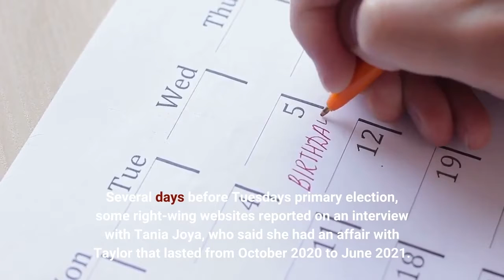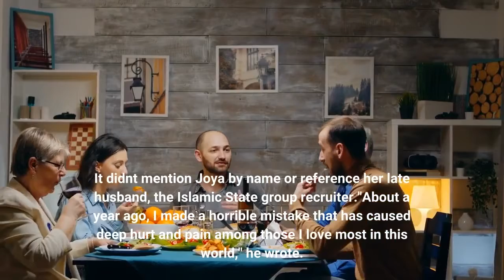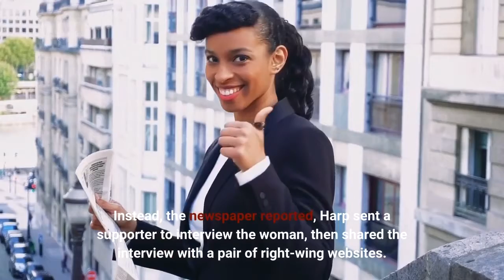U S Rep Van Taylor drops his Texas reelection bid and admits to an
DALLAS  — U. S. Rep. Van Taylor of Texas said Wednesday that he was ending his reelection campaign and admitted having an affair following reports that he had been in a relationship with the widow of an American-born recruiter for the Islamic State group. The North Texas congressman's announcement came the day after former Collin County Judge Keith Self forced Taylor into a runoff for the Republican nomination. Several days before Tuesday's primary election, some right-wing websites reported on an interview with Tania Joya, who said she had an affair with Taylor that lasted from October 2020 to June 2021. Joya, of the Dallas suburb of Plano, told The Dallas Morning News on Monday night that she had met the congressman through her work as an ex-jihadist helping to reprogram extremists. Taylor apologized for the affair in a statement shared with supporters Wednesday. It didn't mention Joya by name or reference her late husband, the Islamic State group recruiter."About a year ago, I made a horrible mistake that has caused deep hurt and pain among those I love most in this world," he wrote. "I had an affair, it was wrong, and it was the greatest failure of my life."The Dallas Morning News reported Wednesday that Joya contacted Suzanne Harp, another candidate opposing Taylor in the primary, hoping Harp would confront Taylor privately and persuade him to drop out and resign from Congress."All I wanted was for Suzanne Harp to just say, 'Hey, I know your little scandal with Tania Joya. Would you like to resign before we embarrass you?' But it didn't happen like that," Joya told the newspaper. Instead, the newspaper reported, Harp sent a supporter to interview the woman, then shared the interview with a pair of right-wing websites. In a statement, Harp said the revelations were "deeply concerning, and I'm praying for all involved.""Politics should build up our families, our communities, and our political parties. This story breaks my heart, both as a wife and as an American. Politics should never tear these sacred institutions apart," she said. Taylor, a former Marine and Iraq war combat veteran, was considered one of the Texas delegation's most conservative members when he was elected in 2018. But he has been sharply criticized by the party's right wing for voting to certify the 2020 election results and supporting a commission to investigate the Jan. 6 insurrection at the Capitol. Joya's first husband, John Georgelas, grew up in Plano, converted to Islam and became a top recruiter for the extremist Islamic State group. In 2013, he took her and their three children to northern Syria where, as Yahya Abu Hassan, he became the most important American fighting for ISIS. He was killed in 2017. Three weeks after their arrival in Syria, a pregnant Joya fled to Turkey with the children, then to Plano to live near her in-laws. The couple was covered for years by tabloids in her native Britain and profiled in U. S. publications.